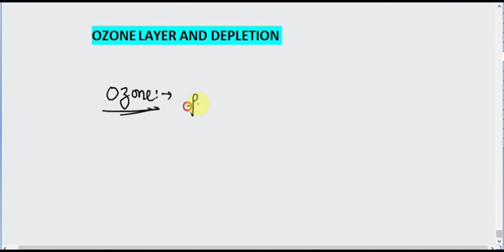ozone layer and its depletion for jkpsi exam - ozone layer and its depletion by Ajay Sir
ozone layer and its depletion for jkpsi exam
ozone layer and its depletion
ozone layer jkssb
ozone layer and its depletion jkssb exams
zone layer and its depletion jkssb sub inspector
This video explains ozone layer and it's depletion including harmful effects with few important questions based on medical entrance exams. ozone layer and its depletion by ajay sir. what is the ozone layer depletion  this quick video discusses the role of the ozone layer.